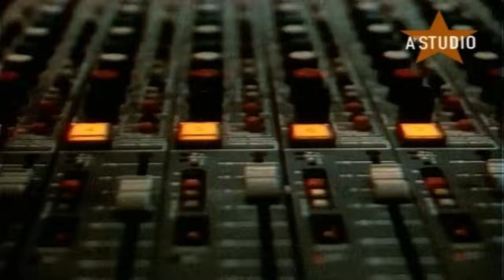А Студио - Джулия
(перевод любой суммы на телефон)